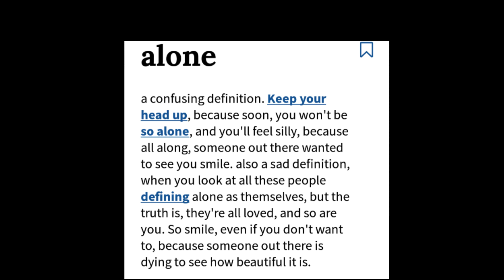uhm- yeah Ima just-